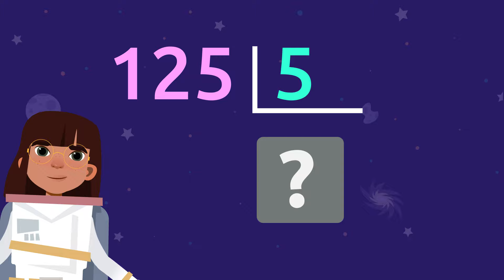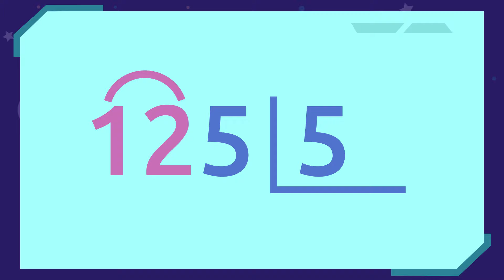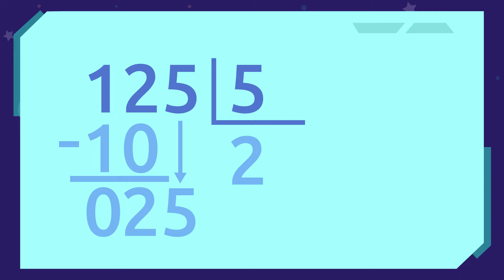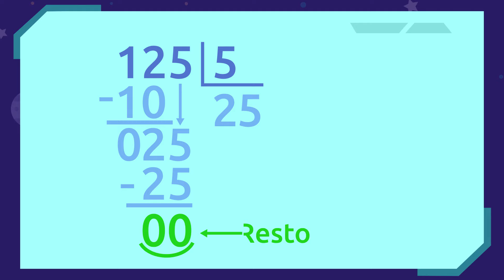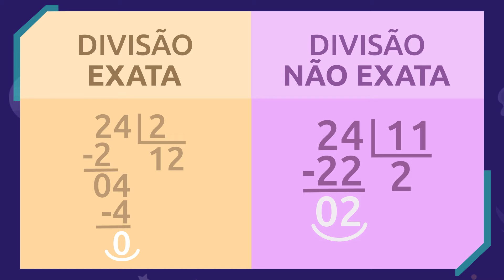DIVISÃO na chave ➗ Aprenda a dividir na chave 👨🏻‍🚀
Vídeo educativo para crianças com o qual vão aprender como fazer uma divisão na chave. Dividir é repartir uma quantidade em partes iguais. Neste vídeo, as crianças vão aprender a dividir de uma forma simples e eficaz com exemplos claros. Para dividir, é imprescindível saber muito bem as tabuadas de multiplicação. Hoje aprenderemos a dividir com um número.
 Graças aos nossos vídeos de matemática, as crianças podem aprender muitas coisas se divertindo! Este vídeo é um ótimo material para o Ensino Fundamental.

Todos os vídeos e contos vêm da nossa plataforma de apps educativos da Smile and Learn. Para mais informações entre no e BAIXE o app, você não vai se arrepender!